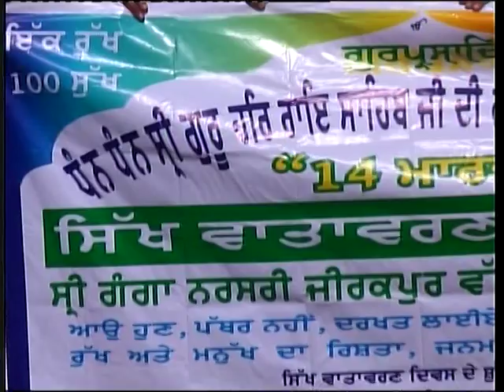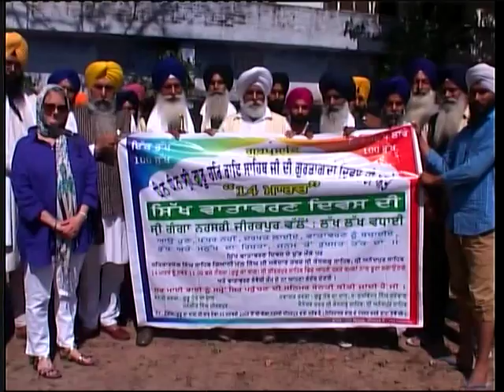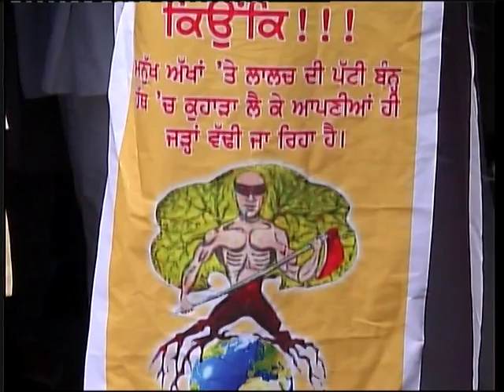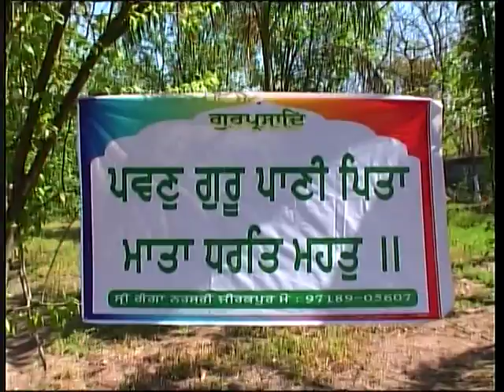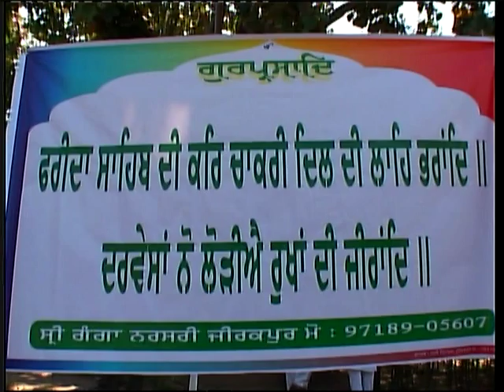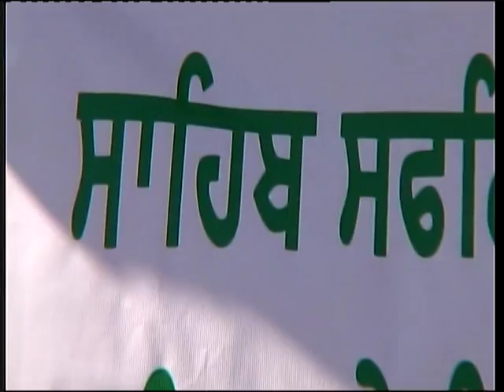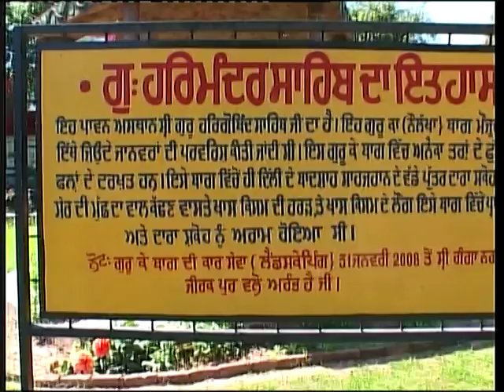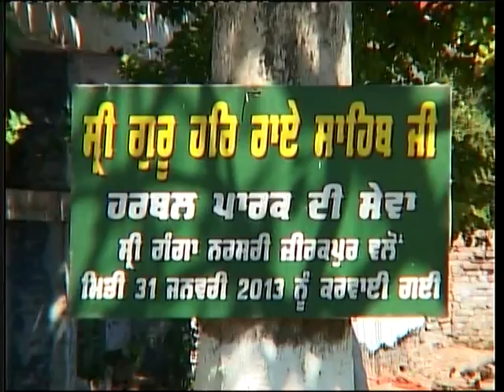Nau Lakha Garden, Kiratpur Sahib, Sikh Environment Day 2014 by Ganga Nursery- Episode Sangat TV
Kiratpur Sahib, March 14, 2014; A huge Cinnamon or Dalchini plantation drive was carried out at 300 years old Naulakha Garden, at Kiratpur Sahib, on the occasion of Sikh Environment Day by Sri Ganga Nursery of Zirakpur. This organization has been responsible for the garden's Kar Sewa and has played a key role in the revival of medicinal herbs plantation at this place of Sikh heritage connected to Guru Har Rai.

Victoria Finlay, the Project Director of Alliance of Religions and Conservation (ARC), an international environment organization ran by HRH Prince Phillip of UK came all the way to attend this ceremony at Kiratpur Sahib on special occasion. The ARC which is a partner organisation of EcoSikh is working with twelve major religions of the world including Hindus, Sikhs, Muslim, Christianity, Buddhism, Daoism focusing environment conservation via their respective faith teachings and religious beliefs.

Said Victoria Finlay, "I am really humbled to be present at the centuries old Naulakha Garden of Guru Har Rai and I could now relate that the seventh Guru's life history is a great inspiration for the entire Sikh community." Victoria added, "True gratitude lies in reflecting on the teachings of the eco-Guru and walk on his path of environment conservation."

Congratulating the Sikh community on Sikh Environment Day, said Bhai Manjit Singh the proprietor of Ganga Nursery, "the Cinnamon plant is renowned for curing cancer and other digestion problems, and the produce from this garden will be utilized at Gurdwara Patalpuri and Sri Kesgarh Sahib."

Jathedar of Kesgarh, Giani Mull Singh planted Cinnamon at various spots of the garden along with other dignitaries and delivered an inspiring message to the audience and entire community.